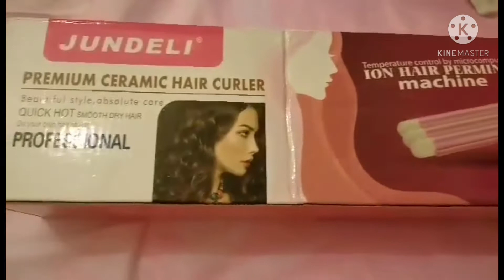UNBOXING ION HAIR PERMING MACHINE/PREMIUM CERAMIC HAIR CURLER/MARIZEL AREVALO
BEAUTIFUL STYLE OBSOLUTE CARE,QUICK HOT SMOOTH DRY HAIR AND OWN HAIR STYLIST..